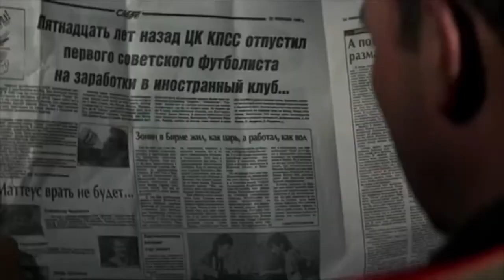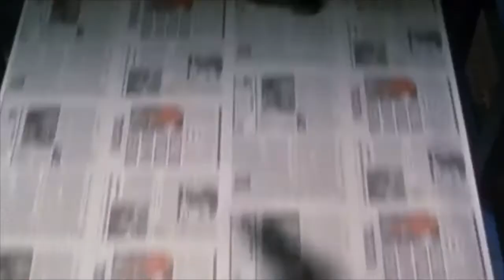Harm isn't funny 007! - James Bond Killer Jokes